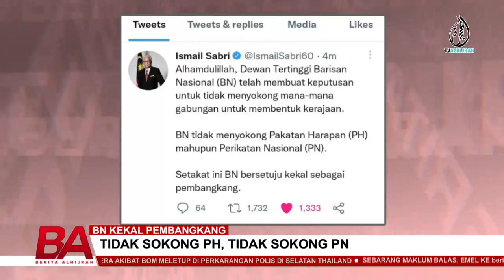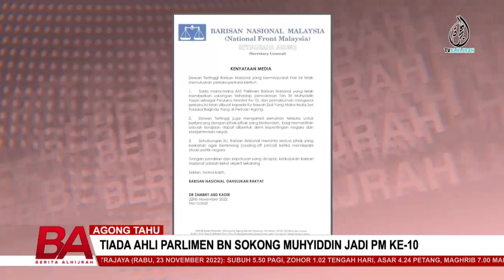BN KEKAL PEMBANGKANG, TIADA AHLI PARLIMEN BN SOKONG MUHYIDDIN JADI PM KE-10